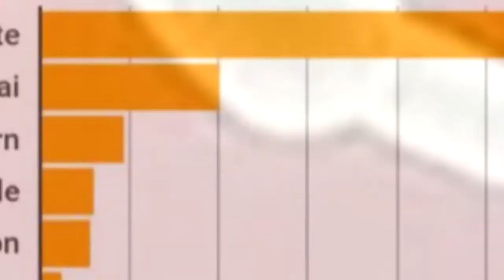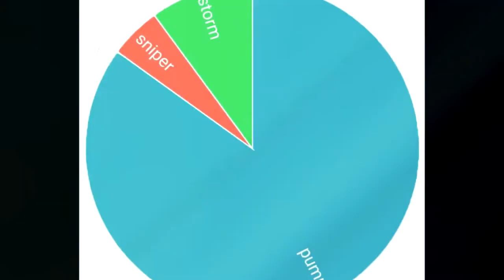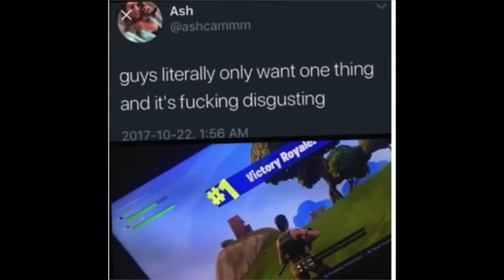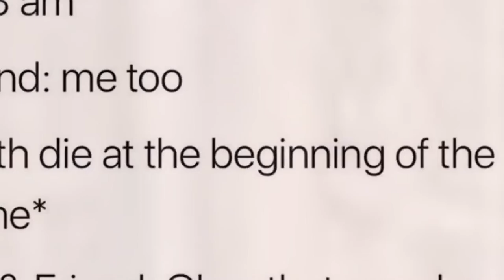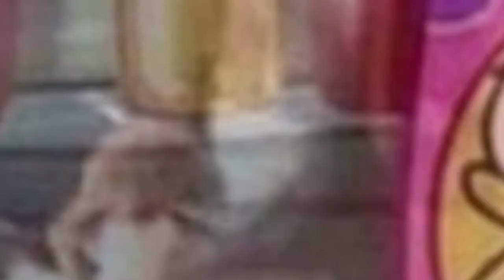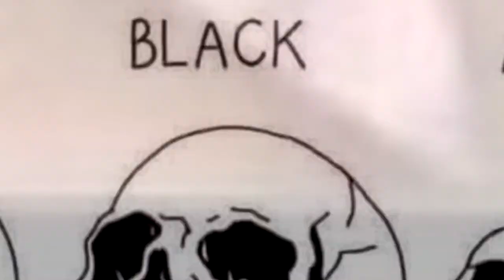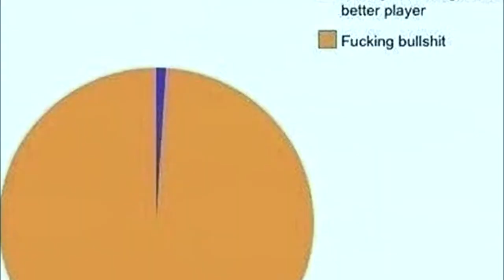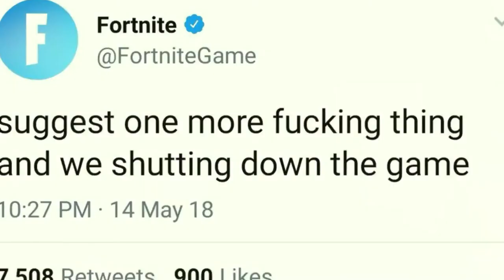BEST FORTNITE MEMES EVER 😂😂😂 #1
This video is a compilation of the best fortnite memes ever made.